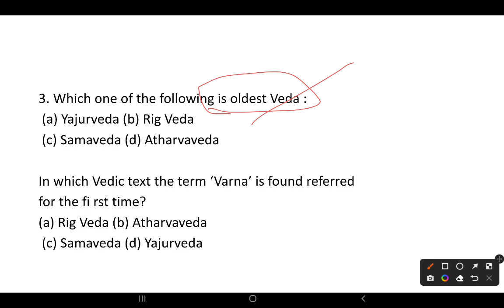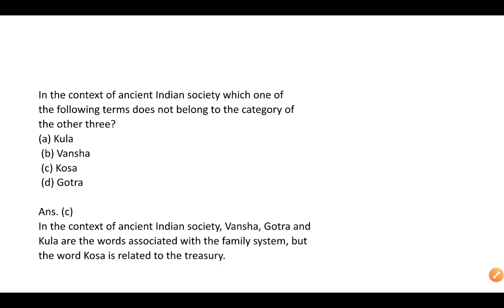TARGET UPSC PRELIMS 2024 ANCIENT HISTORY MCQ PRACTICE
Target 🎯 upsc prelims exam 2024 MCQ PRACTICE of ancient Indian history